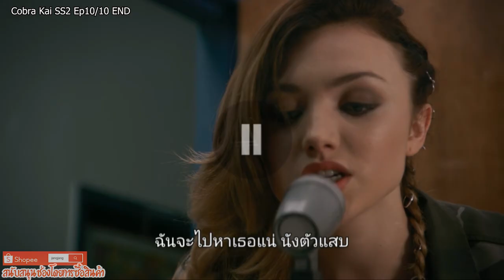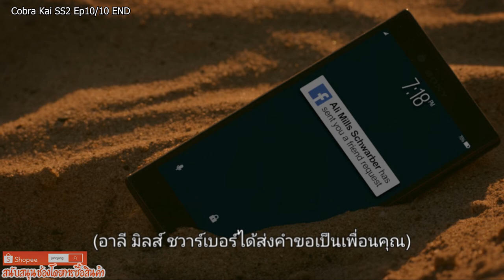Cobra Kai สำนักอสรพิษ ss2 ep10/10